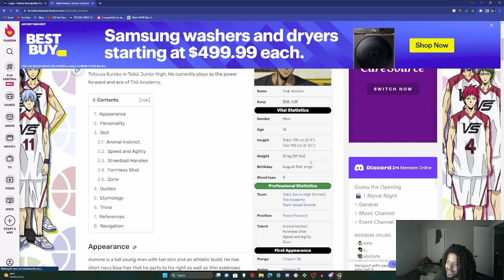NBA 2K24 - AOMINE DAIKI BUILD